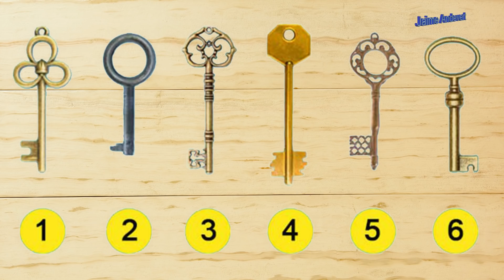Elige una llave y te revelare los misterios de tu subconsciente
Elige la llave correcta y abre la puerta que te enseñara el mundo que se oculta detrás de ella.

En este canal descubrirás mas test de personalidad, tenemos mas de 700 test diferentes para ti, no te los pierdas, te encantaran.